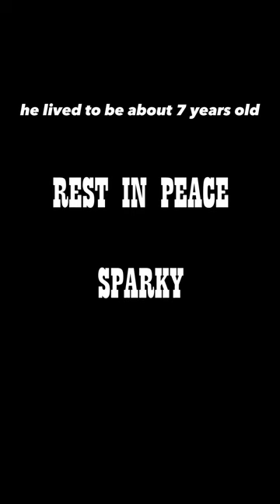Sparky The Fish | Original Animation